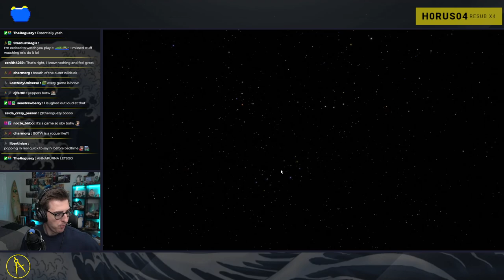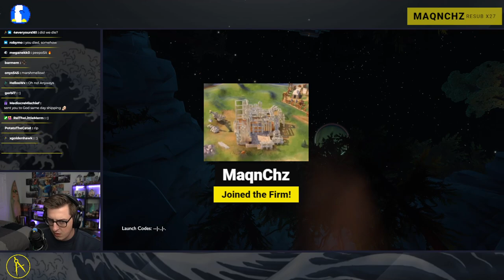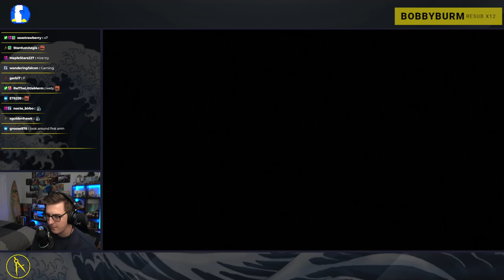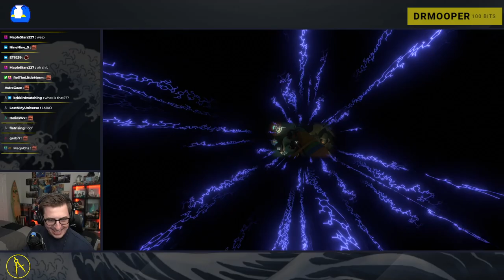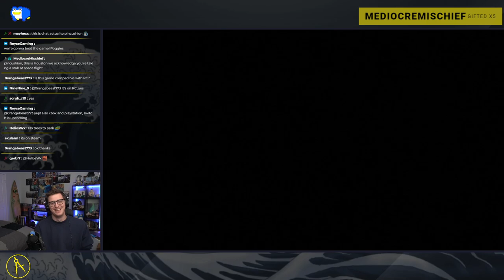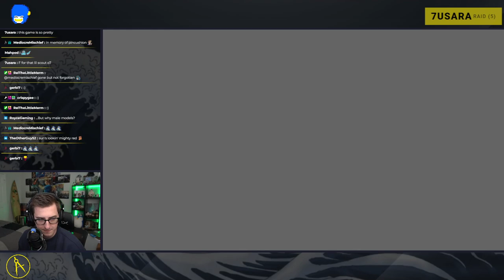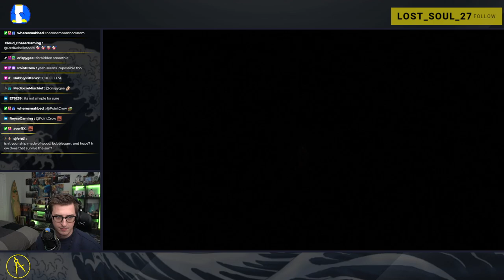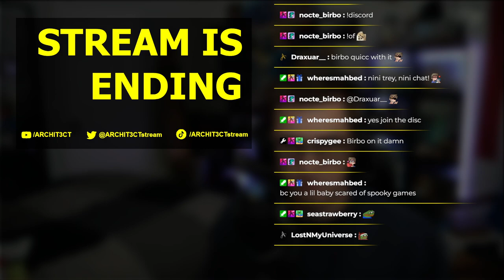Outer Wilds Blind Playthrough - Part 1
ARCHIT3CT